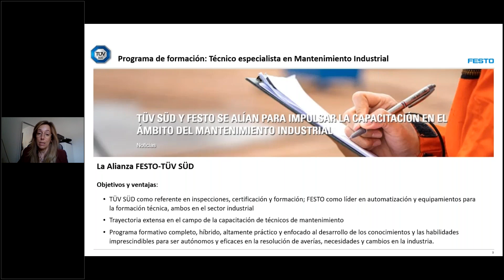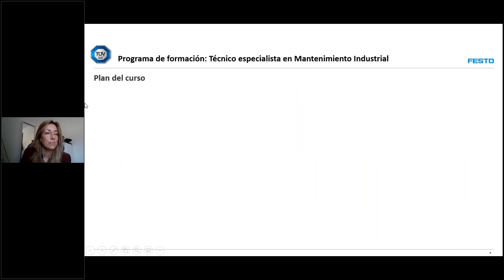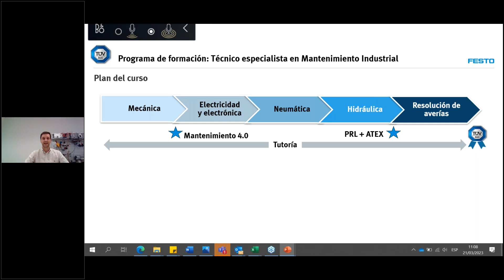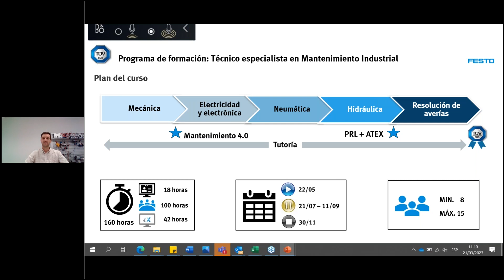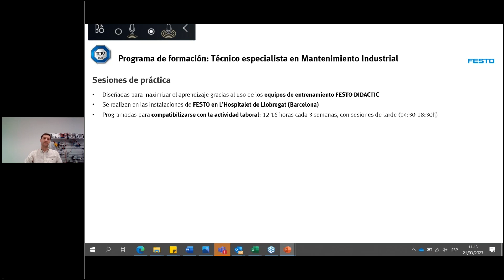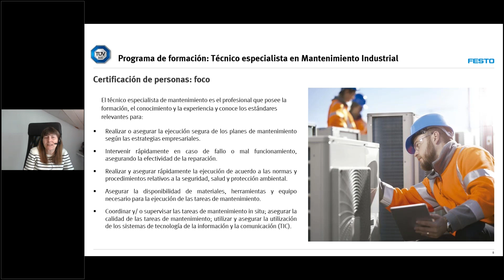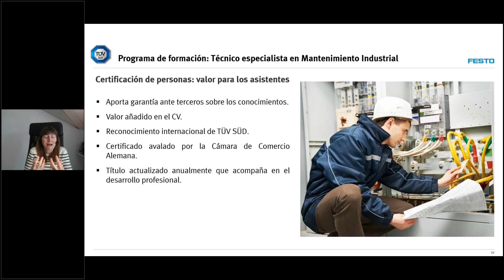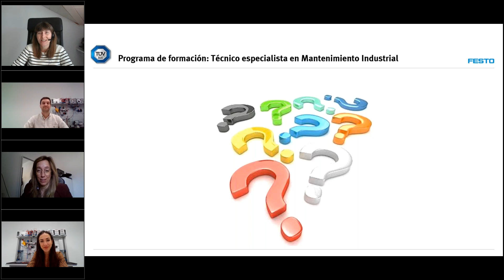Conferencia Online | Técnico especialista en mantenimiento industrial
Estamos encantados de invitarte a escuchar la Conferencia Online de Técnico Especialista en Mantenimiento Industrial que impartieron Marta Sangüesa, responsable de la certificación de sistemas de gestión y la certificación de personas de TÜV SÜD, Irene Huguet, directora de TÜV SÜD Academy, y Patrick Rubessa, account manager en Consultoría y Formación de Festo.